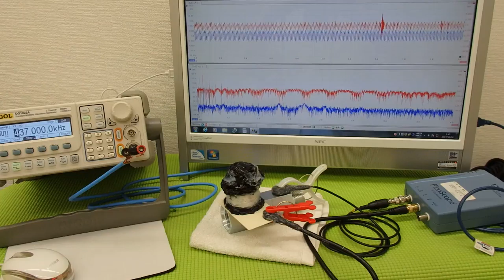対象物の振動モードに合わせた、超音波制御技術 Ultrasonic experiment